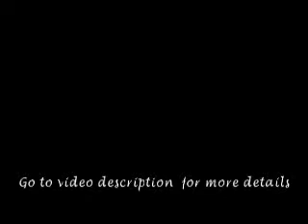Dockers Alpha Khaki Men Review!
Introducing Dockers Alpha Khaki Men